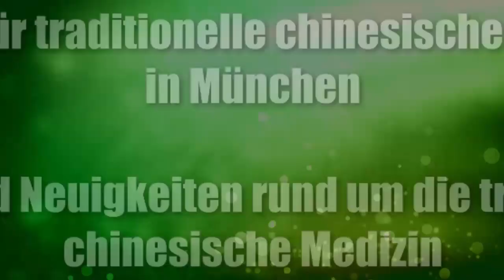Die drei Lebenssäulen des menschlichen Körpers - Jing, Qi und Shen 中医说精，气，神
Die Traditionelle Chinesische Medizin geht davon aus, dass Jing , Qi und Shen die drei Lebenssäulen und Schätze des menschlichen Körpers sind.
Ausreichend Jing, Qi und Shen sind Zeichen der menschlichen Gesundheit. Essenzmangel und Qi- Mangel sind die Vorboten von Krankheiten und Alterung.

Diese drei Lebenssäulen stützen sich gegenseitig und bilden eine Dreieinigkeit, die von durch sich selber oder durch therapeutische Maßnahmen angepasst werden kann.

Es handelt sich bei diesem Blog um einen redaktionellen Beitrag in Form eines Videos.

Alle enthaltenen Bilder und Videos sind lizenzfrei, bzw. mit der jeweiligen Lizenz von Pixabay, Pexel oder Unsplash.com zur Verfügung gestellt worden (Stand 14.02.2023) für private und gewerbliche Zwecke und von folgenden Quellen:

Allen Bild-, Video, und Musikerstellern auf diesem Weg herzlichen Dank

John Stockton Slow Drag von Chris Zabriskie unterliegt der Lizenz Creative-Commons-Lizenz "Namensnennung 4.0".